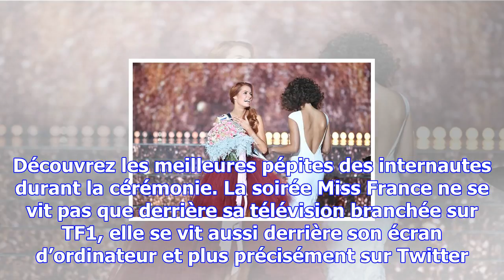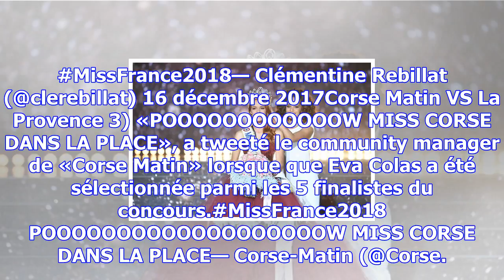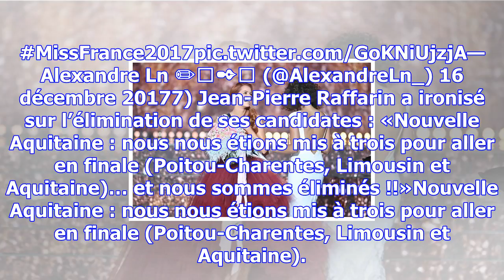Miss france 2018: le top 10 des tweets de la soirée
Toute la soirée, le hashtag MissFrance2018 a été en top tendance sur Twitter. Découvrez les meilleu...